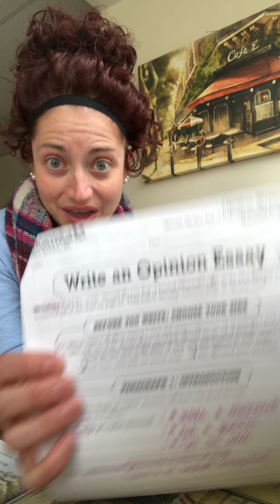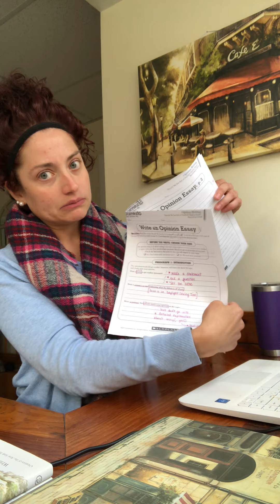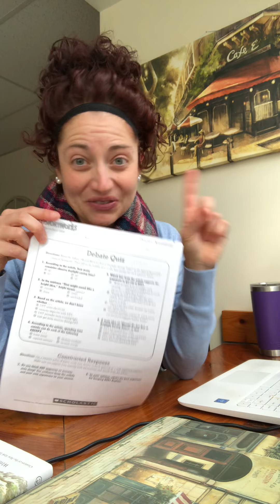Miss Flint Explains the *Opinion Essay* Storyworks Packet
The long-awaited Opinion Essay explanation video!! YOU GUYS! IT FINALLY, ACTUALLY UPLOADED! HOORAY!! 🎉🎉
Hope this is helpful! I miss you all to bits!
~ Miss Flint